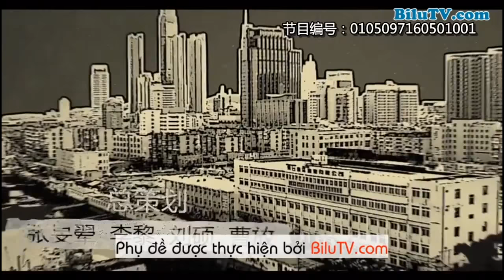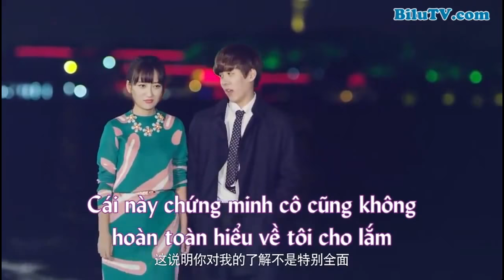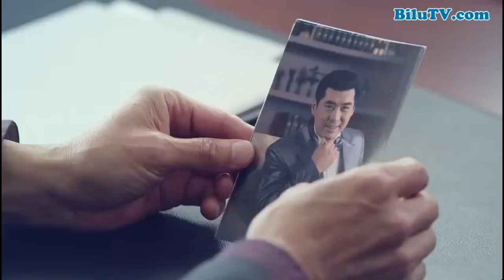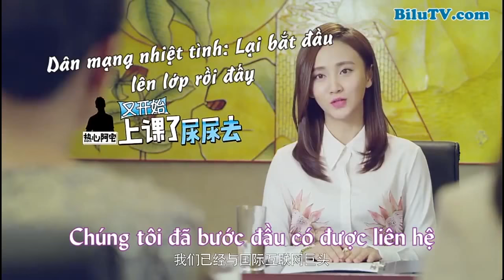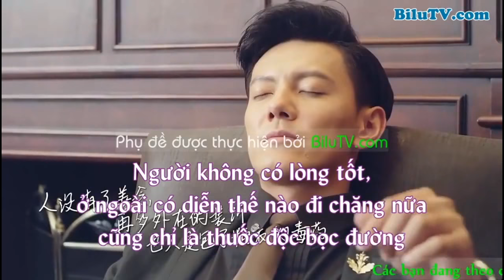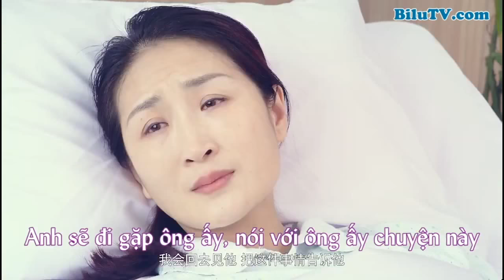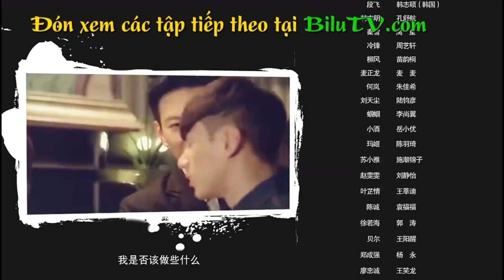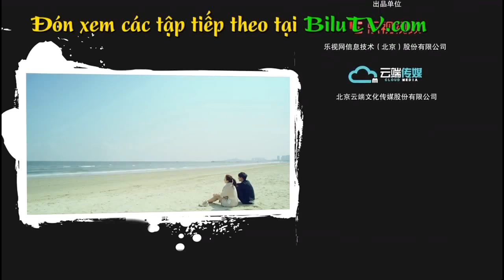Chàng Vệ Sĩ Đáng Yêu Tập 32 —— vietsub